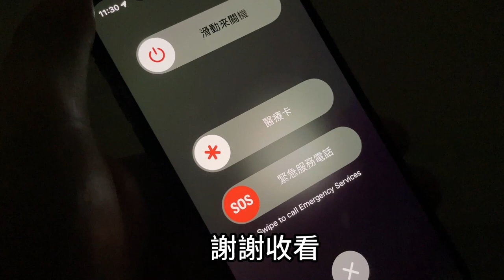你想要買到iPhone 15嗎？這個台灣公司決定了你的未來【iNews】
台積電今年的營收增長面臨著諸多不確定性。然而，下一代 iPhone 的訂單將對台積電的營收增長產生至關重要的影響。作為蘋果的獨家代工商，台積電在全球半導體行業中的地位不容小覷。相信隨著下一代 iPhone 的推出，台積電的營收增長也將逐漸明朗化。

原文：《為什麼iPhone 15晶片訂單是台積電今年最重要的關鍵》